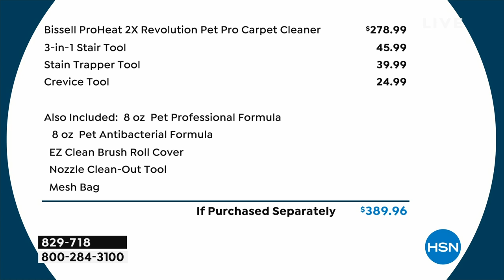Bissell ProHeat 2X Revolution Pet Pro Carpet Cleaner wit...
Bissell ProHeat 2X Revolution Pet Pro Carpet Cleaner with Tools

This cleaning system attacks the toughest pet stains and odors. HeatWave technology maintains the water temperature you put in the clean tank, and max clean mode provides 12 rows of rotating, dual dirt lifter power brushes to deliver professional grade cleaning, helping to remove embedded stains, dirt and odors.

    BISSELL ProHeat 2X Revolution Pet Pro Carpet Cleaner
    Crevice tool
    3in1 Stair tool
    Stain trapper tool
    8 oz. Pet Professional Formula
    8 oz. Pet Antibacterial Formula
    EZ Clean Brush Roll Cover
    Nozzle cleanout tool
    Mesh bag

    In a test, this carpet cleaner was shown to remove more embedded soil than a leading rental brand.
    ANTIBACTERIAL FORMULA
    EPA Reg. No. 62971
    EPA Est. No. 70572IN001